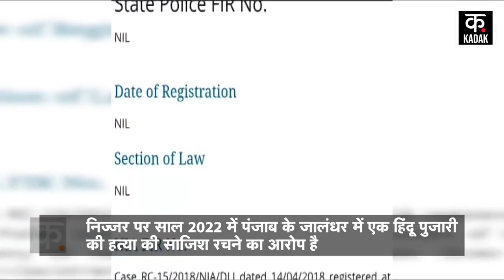Canada में Khalistani Terrorist Hardeep Singh Nijjar की हत्या | NIA | Jalandhar | Punjab News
Khalistani terrorist Hardeep Singh Nijjar has been shot dead in Canada. According to sources, terrorist Hardeep Singh Nijjar has been shot outside the gurudwara. Nijjar used to carry out criminal activities continuously from Canada. After which the Indian agencies included him in the wanted list. His name came to the fore in many cases of violence and crime in India. Hardeep Singh Nijjar's name was also included in the list of terrorists issued by the Government of India. Nijjar is accused of conspiring to kill a Hindu priest in Jalandhar, Punjab in the year 2022. After this massacre, a reward of Rs 10 lakh was also announced on him. NIA was also probing against him regarding terrorist activities.

कनाडा में खालिस्तानी आतंकी हरदीप सिंह निज्जर की गोली मारकर हत्या कर दी गई है. सूत्रों के मुताबिक, आतंकी हरदीप सिंह निज्जर को गुरुद्वारे के बाहर गोली मारी गई है. निज्जर कनाडा से लगातार आपराधिक गतिविधियों को अंजाम देता था. जिसके बाद भारतीय एजेंसियों ने उसे वांटेड लिस्ट में शामिल किया था. भारत में हिंसा और अपराध के कई मामलों में उसका नाम सामने आया था. भारत सरकार की तरफ से जारी किए गए आंतकियों के लिस्ट में  हरदीप सिंह निज्जर का भी नाम शामिल था. निज्जर पर साल 2022 में पंजाब के जालंधर में एक हिंदू पुजारी की हत्या की साजिश रचने का आरोप है. इस हत्याकांड के बाद उस पर 10 लाख रुपये का इनाम भी घोषित किया गया था. आतंकी गतिविधियों को लेकर NIA भी उसके खिलाफ जांच कर रही थी.